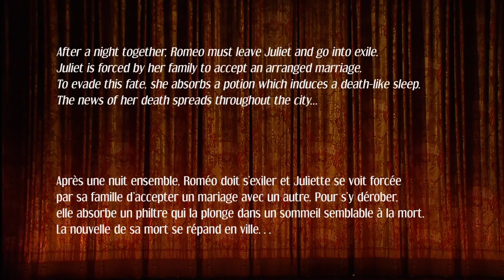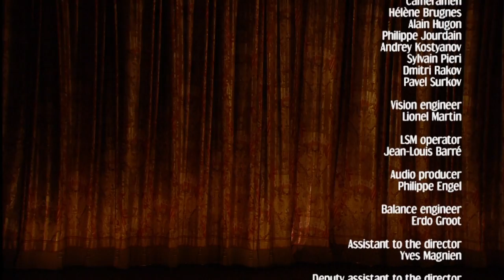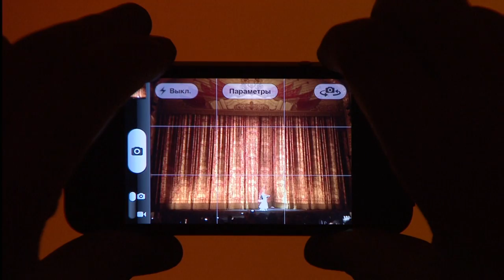ROMEO AND JULIET at Bolshoi Theatre (05.12.2013) - Act II